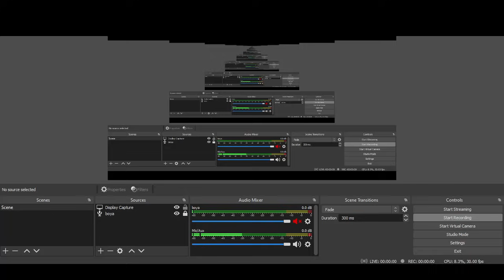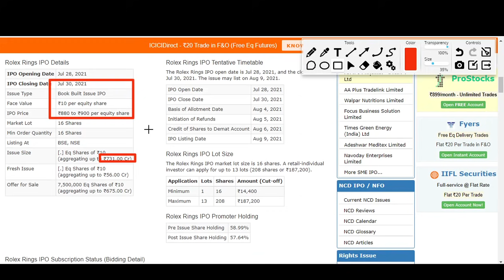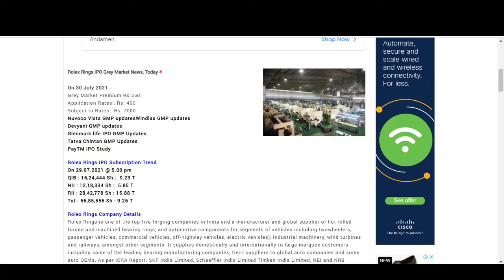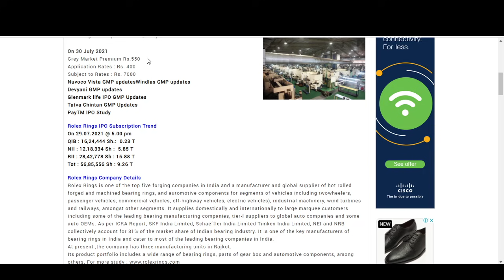rolex rings ipo subscription status | rolex rings ipo gmp | latest | Investofy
❤️ Follow The Link To Open DEMAT Account With UPSTOX In Just 10Mins

1.ZERO 0% Brokerage on Delivery Trade 🌸
2.Flat 20 per order charges on F&O and Intraday 🌸
3.UPSTOX IS BACKED BY MR.RATAN TATA 🌸
4. 40+ Lakhs happy clients With Upstox 🌸
5.GET INTRADAY LEVERAGE 🌸
6. 10-MIN PAPERLESS ACCOUNT OPEN 🌸

Rolex Rings ipo subscription status,
Rolex Rings ipo subscription,
Rolex Rings ipo subscription till now,
Rolex Rings ipo subscription status today,
Rolex Rings ipo should i buy,
New IPO,
Bumper listing IPO,